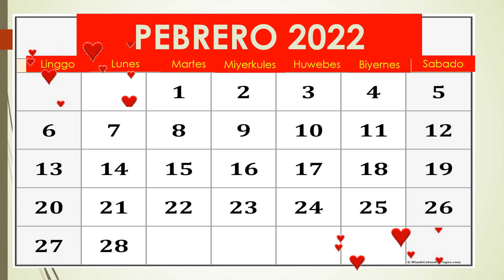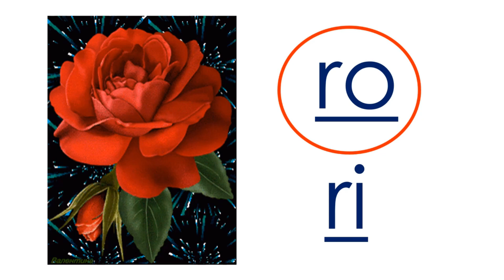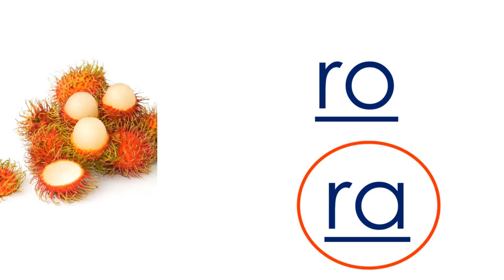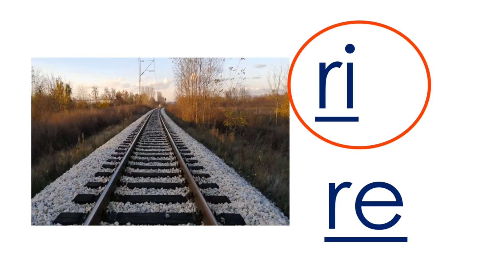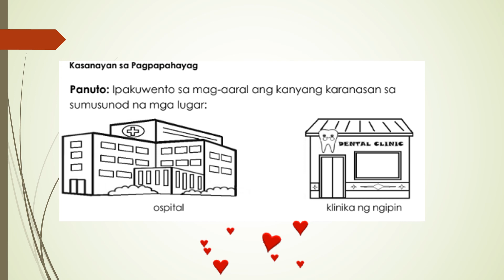3rdQ_wk3_day2_ Rr_PAGBASA NG PANTIG NG R_BILANG:11_KULAY: itim- KARANASAN BILANG KASAPI NG PAMAYANAN